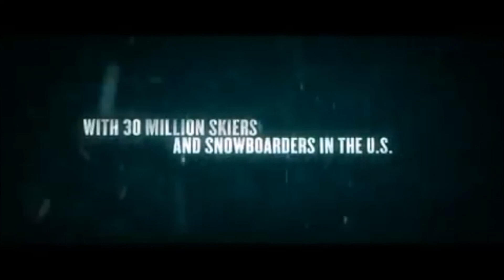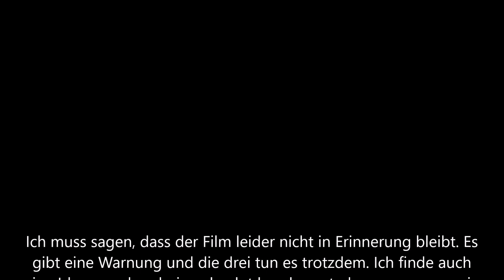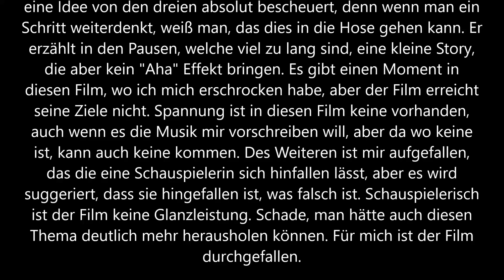Frozen - Eiskalter Abgrund Trailer und Kritik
Ein herrlicher Tag auf der Skipiste wird für ein junges Paar und ihren Kumpel zu eisigem Horror, als sie auf der letzten Fahrt im Skilift vergessen werden. Bei Einbruch der Dunkelheit gehen die Lichter aus und die drei Freunde erkennen mit wachsender Panik, dass sie auf sich allein gestellt sind - in schwindelerregender Höhe und gnadenloser Kälte. Starr vor Kälte und Angst und in dem Wissen, dass der Skibetrieb erst am folgenden Wochenende wieder aufgenommen wird, müssen die drei eine verzweifelte Entscheidung treffen. Doch zu spät erkennen sie zu ihrem Entsetzen, dass der klirrende Frost nicht ihr einziger Feind ist: In der Dunkelheit wartet ein Rudel hungriger Wölfe auf sie.